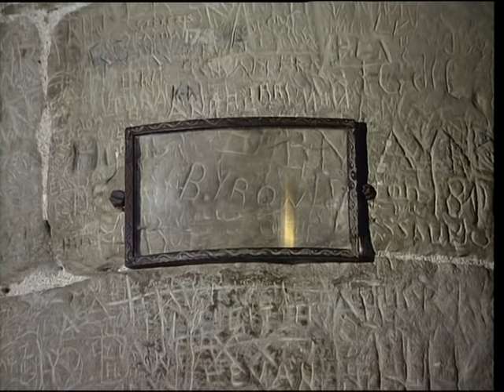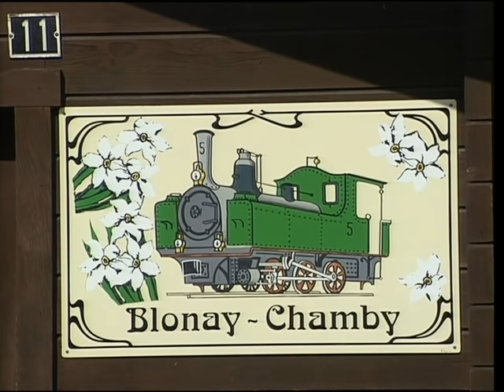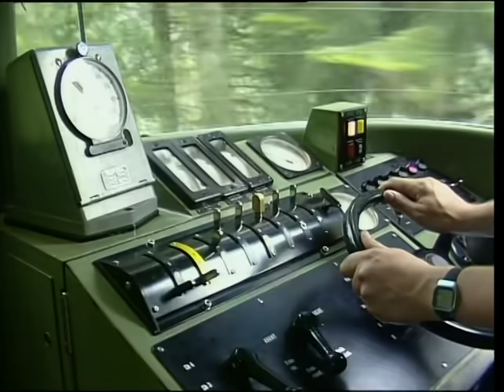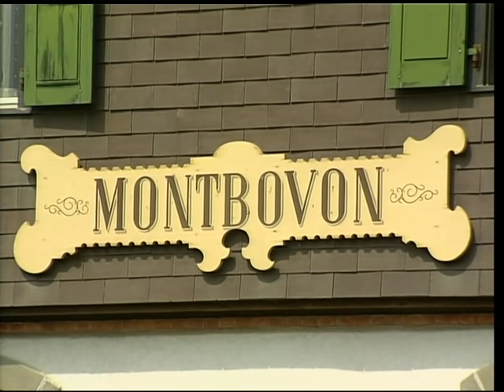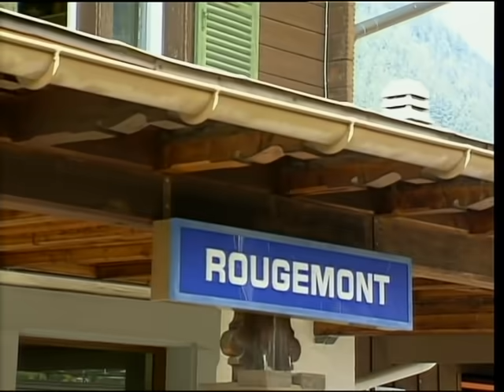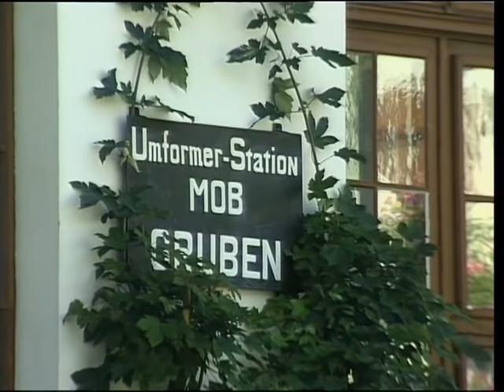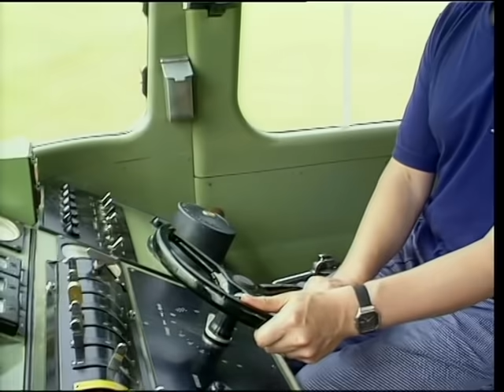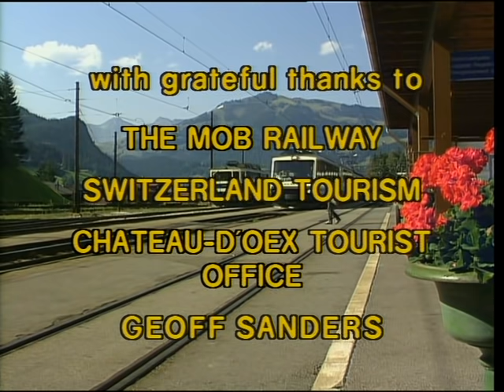Swiss Railway Journeys - The MOB Railway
This is the official channel of the TV show Swiss Railway Journeys, run in association with MITV, the production company that created the show. The following episode represents original content made and copyrighted by MITV, and its content is in no way repurposed.

Join us for a scenic journey along the metre gauge Montreux - Oberland bernois line, from the lakeside resort of Montreux to the country town of Zweisimmen.

We begin our journey at Lac Léman, also known as Lake Geneva, and explore the historic Château Chillon before boarding our smart blue train. The line winds its way up the hillside and we pause at Chamby to make a visit to the entrancing living railway museum with its numerous exhibits and line to Blonay.

We pass through the tunnel at Jor to emerge into the lush farming region around the valley of the river Hongrin, which joins the Sarine at Montbovon, terminus station of the GFM line. We have the chance to see a traditional cheese-maker at work and look at some of the picturesque villages along the way.

The famous international resort of Gstaad is popular with film stars and princes and we stroll around the peaceful streets of the town in summer, when one of the major tennis championships is taking place.

Journey's end is at Zweisimmen, where the MOB also operates a branch line to the health resort of Lenk, and we take a brief look at this route. For travellers wishing to continue their journey it is possible to make a connection with the BLS standard gauge line which runs from Zweisimmen to Interlaken.